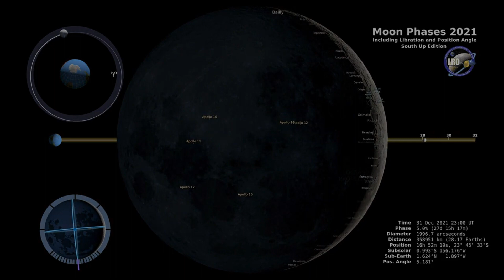Moon Phases 2021 – Southern Hemisphere – 4K | NASA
Description:
Immerse yourself in the captivating celestial journey of the Moon through the Southern Hemisphere skies in the year 2021, presented in stunning 4K resolution. This mesmerizing visual spectacle showcases the ever-changing lunar phases, from the waxing crescent to the waning gibbous, as they grace the night canvas of the Southern Hemisphere.

Experience the enchanting dance between the Earth, Moon, and Sun, beautifully captured in high-definition detail. As the Moon traverses its orbital path, witness the delicate transitions between the New Moon, where the Moon is hidden in shadow, to the Full Moon, when its radiant face is fully illuminated.

Marvel at the breathtaking moments when the crescent Moon delicately appears after the New Moon, gradually growing in brightness and shape. Follow its progress through the First Quarter, Waxing Gibbous, Full Moon, Waning Gibbous, Last Quarter, and finally, the serene beauty of the Waning Crescent.

Each phase of the Moon holds a unique story, deeply rooted in ancient traditions and modern scientific understanding. Discover the significance of these lunar phases for cultures and societies throughout history, from navigation and agriculture to religious observances and artistic inspiration.

This visual odyssey through the Southern Hemisphere's night sky provides not only an opportunity to appreciate the Moon's ever-changing splendor but also to deepen your connection with the cosmos. Whether you're a seasoned astronomer, a lover of natural wonders, or simply curious about the universe around you, this 4K presentation of Moon Phases 2021 in the Southern Hemisphere promises to be a truly mesmerizing and educational experience.

Sit back, relax, and let the Moon Phases 2021 – Southern Hemisphere (4K) transport you into the realm of celestial wonder, where the beauty of our closest cosmic companion unfolds against the backdrop of the southern stars.